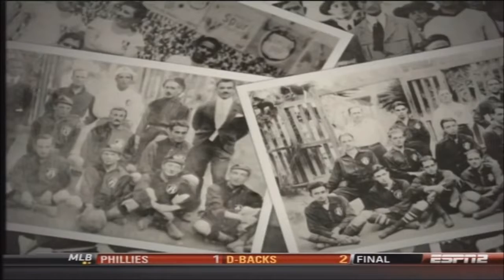LO BUENO LO MALO Y LO FEO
Llegamos ya al guardianes 2021 con toda la euphoria conoce nuestro análisis.
Juan Reynoso dice por que la cruzazuleo :O
Adalid Maganda hace el ridículo y aquí te decimos por qué!!!